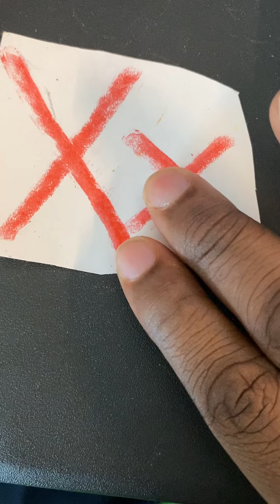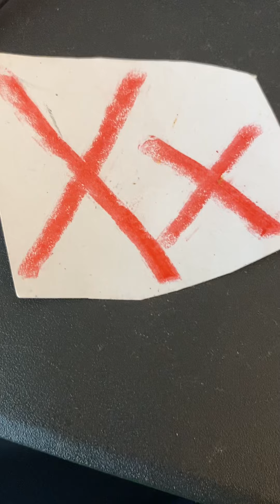Sesame Street Cookie’s Letter Of The Day X